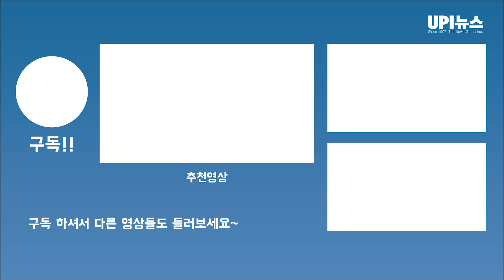그건 너!...한국의 대표 그래피티(벽그림 graffiti) 화가 닌볼트가 그려낸 UPI뉴스 만평, 제작기를 공개한다! Ninbolt, cartoon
지난 5월 13일 김용장·허장환 씨가 국회 의원회관에서 가진 특별기자회견의 골자를 한 문장으로 요약하면 "5·18은 계획된 시나리오였다"는 것이다.

김용장 씨는 1980년 5·18광주민주화운동 당시 주한미군 501정보여단 광주파견대에서 군사정보관으로 일했다. 허장환 씨는 5·18당시 국군 보안사 505부대(광주 보안대) 소속 상사로 근무했다.

5·18사전 기획설을 주장한 두 사람의 증언이 아니어도 보안사를 비롯한 계엄군이 5·18당시 광주에서 편의대(便衣隊)나 선무공작단(宣撫工作團)을 운영한 것은 군 기록물과 문헌에 의해서도 확인되는 움직일 수 없는 사실이다. 편의대는 '편의공작대(便衣工作隊)'의 줄임말로, 원래 중국에서 군인들이 사복 차림으로 위장해 적지(敵地)에 들어가 몰래 활동하던 임시특별부대를 말한다.

5·18선무공작 입증하는 군 기록물들

이와 같은 문헌에 담긴 선무공작 관련 기록과 증언은 그동안 나의갑 5·18민주화운동기록관장과 이재의 5·18기념재단 비상임이사가 연구 저작물을 통해 발굴해왔다. 특히 1980년 당시 전남일보(현 광주일보의 전신) 기자로 5·18을 취재해 광주시 5·18자문관을 역임한 나 원장은 김용장-허장환 씨 기자회견에 앞서 '5·18편의대 정밀투시'라는 자료를 발표한 바 있다.

5·18편의대 운영을 입증하는 군 기록물은 〈광주소요사태 분석〉(전교사, 1980년), 〈戒嚴史〉(육군본부, 1982년), 〈제5공화국 前史〉(보안사, 1982년), 〈12.12 5·18실록〉(재향군인회, 1997년), 그리고 기록을 뒷받침하는 전투교육사령부(전교사) 작전일지 등이 있다.

군 자료 중에서 특히 주목을 끄는 것은 80년 5·18당시 작전상황을 기록한 '전교사 작전일지'이다. UPI뉴스가 단독 입수한 당시 '전교사 작전일지'에는 '5월 25일 07:00~13:00-선무공작요원 도착-인원 300명(서울 노인)-워커힐 교통 8대-경유지 서울→호남고속도로'라고 기록되어 있다.

이어 '5월 25일 11:20-수신 전교사령관(기갑학교장)-발신 505보안대'로 되어 있는 이 '전교사 작전일지'에는 '제목 선무단원 안전 호송 요청-실시: 80년 5월 25일 07시 서울 출발 13시 도착 예정-인원: 서울제강 노장호국단 300명-이동수단: 서울→워커힐 버스 8대 분승-목적: 전남도 선무 활동차-요망사항: 상기 선무단원이 (전남북)계엄분소까지 안전 도착토록 조치 바랍니다'라고 기록되어 있다.

'전교사 작전일지'에 기록된 '505보안대'(광주전남 보안부대)가 발신한 '노장호국단 300명'이 5·18선무공작의 퍼즐을 풀 수 있는 열쇠인 것이다.

서울제강과 선인산업 그리고 수많은 전(全)씨들

하지만 나의갑 관장은 "13:09에 접수된 '전교사 작전일지'에는 '505보안대 보안과장 25일 13:00 전주 도착 대기 중'이라고 적고 그 바로 뒤에다 괄호를 치고 '25일은 안 온다'고 적고 있음을 볼 때, 25일에는 안 온 것이 확실한 거 같고, 왔다면 25일 이후에 온 것으로 추정할 수 있다"고 했다.

그런데 25일 이후의 기록이 없어 광주 투입 여부를 확인할 길이 없다.

다만 505부대장은 선무공작 요원의 실체를 검찰에서 진술한 것으로 확인됐다. 이재우(李在于) 505부대장(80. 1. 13~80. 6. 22 재임)은 1995년 1월 검찰의 '12·12, 5·18조사'에서 "진압작전과 관련해 작전부대에서 민간인으로 위장해 비밀리에 시내에 침투시켰다는 사실을 진압작전이 끝나고 알게 됐다"고 진술했다.

보안사의 외곽단체로 추정되는 '300명의 노장호국단'의 실체에 접근할 수 있는 또 다른 단서는 '서울제강'이다. 폐쇄등기부 등본을 떼어보니 서울제강은 1967년에 '각종 철강제품 제조 및 판매업'과 '부동산 임대업'으로 등록(등기번호 2671)된 설립된 주식회사다. 이 회사는 서울 성동구 성수동에서 영업을 하다가 모회사가 있는 인천 북구 십정동으로 옮겨갔다가 1997년에 부도가 났다.

그런데 부도 사유가 IMF 긴급구제금융 사태 당시 모기업인 '선인산업'의 부도로 인한 연쇄부도였다. 선인산업은 서을제강보다 한해 전인 1966년에 부동산 임대업, 광산개발업, 농수산물 판매업 등으로 등록(등기번호 8004)되었다.

흥미로운 사실은 서울제강과 모회사인 인천의 선인산업의 대표자들(대표 전선한, 이사 전탁순, 감사 전백순·전태순)이 서로 동일하고, 가족들로 보이는 이들이 모두 전두환 보안사령관과 같은 전(全)씨라는 점이다. 또한 일부 인사는 자신의 경력에 '노장호국단 성동구단장'이란 직함을 사용한 것을 보면, 노장호국단은 유령단체가 아니라 실체가 있는 조직임을 알 수 있다.

'노장호국단'은 박정희기념사업회의 외곽 후원조직

노장호국단과 관련된 또 다른 팩트는 박정희기념사업회(20만 회원)에 가입한 회원단체라는 점이다. 지난 2002년 대선을 앞두고 박근혜 당시 한나라당 부총재의 대선 경선캠프를 취재한 보도 등에 따르면, 박정희기념사업회는 박근혜 부총재의 외곽 후원조직이었다.

당시 박 부총재는 이회창 총재에 밀려 대선에 출마하진 못했다. 하지만 당시 박정희기념사업회(회장 신현확 전 총리)에는 '노장호국단'과 '근화봉사단' 단원 20만 명이 회원으로 있다고 소개돼 있다.

광주5·18에 투입된 '노장호국단 300명'은 2002년 대선 때는 박근혜 한나라당 부총재를 지지하는 외곽 후원조직이었고, 2017년 3월 박근혜 탄핵·구속 이후에는 그의 석방을 촉구한 '태극기부대'의 원조인 셈이다.